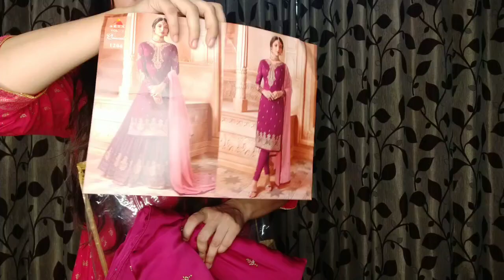Designer Anarkali Gown | Amazon Suit sets |Amazon kurtas haul |flipkart anarkali kurta |online kurti